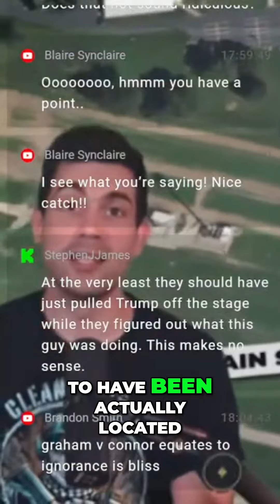Uncovering the Secrets: The Truth Behind the Trump Assassination Attempt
Join us as we delve into the details of the shocking Trump assassination attempt. Discover the events that unfolded, the rules of engagement, and the questions surrounding the Secret Service's role. Stay informed and discuss whether changes are needed.